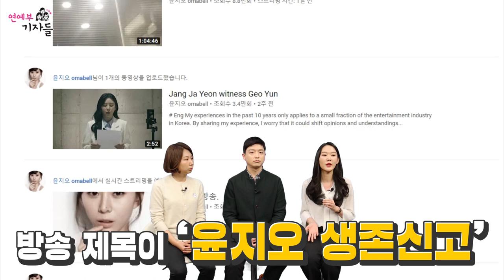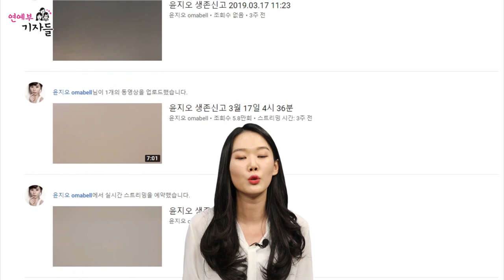[연예부 기자들] 강다니엘 전문 기자가 푼 썰.. 홍콩누나는 누구?